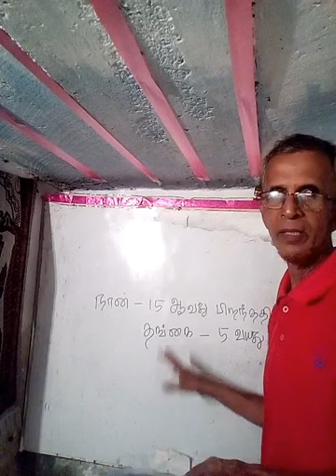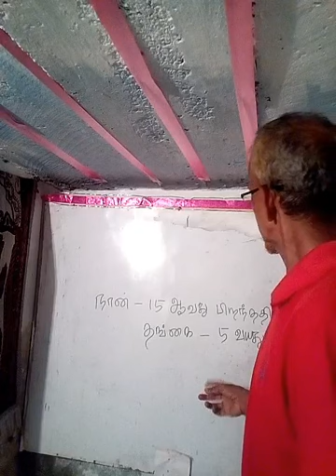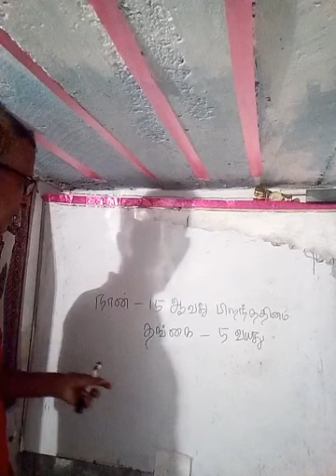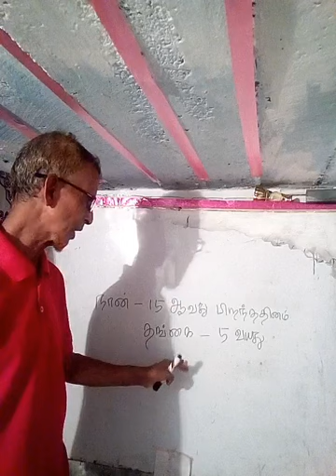பதிவு(13) பொது உளச்சார்பு, IQ , நுண்ணறிவு.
# பொது உளச்சார்பு,  IQ,  நுண்ணறிவு,  பதிவு (13)